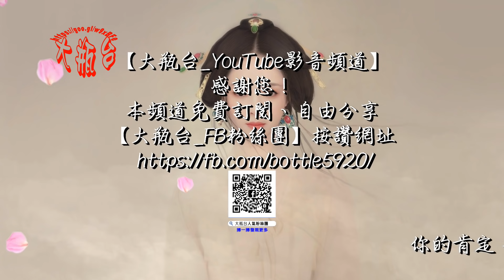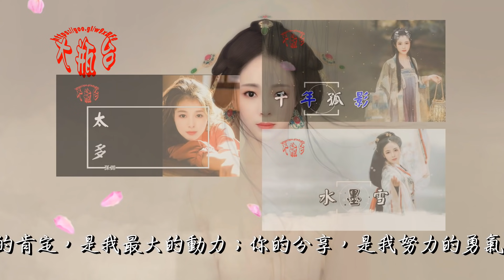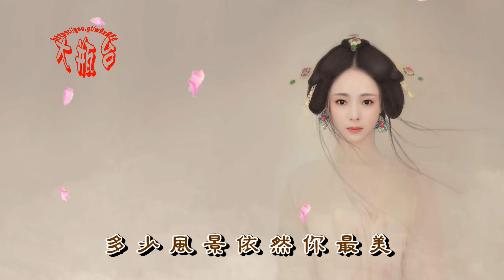娜寶-一曲紅塵(超好聽)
一曲紅塵

娜寶
作詞：劉海東
作曲：劉海東

誰把化蝶寫成碑
誰在千年等一回
紅塵總有夢何必問是與非
歷盡了滄桑更懂得無悔

誰把花心化成淚
誰在夢裡曾相隨
人生這杯酒怎麼喝都是醉
過往的雲煙坦然去面對

冷冷的眼淚隨風吹
才知道離別的滋味
多少寒霜多少心碎
多少無奈慢慢體會

飄飄的落花如流水
才知道花期的珍貴
多少尋覓多少負累
多少風景依然你最美

＊～很高興您喜歡這部作品～＊
＊～請記得把好的東西，按（分享）給好朋友喔～＊
＊～您的一個「讚」，就能讓我感到滿滿的幸福，謝謝您～＊

【大瓶台】 ～與您分享～